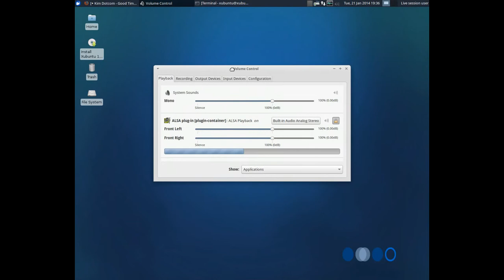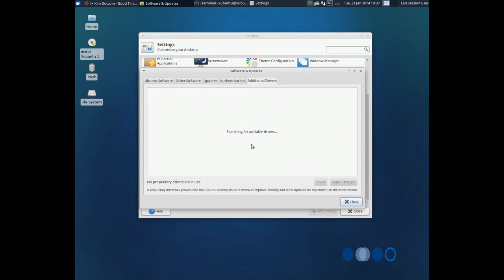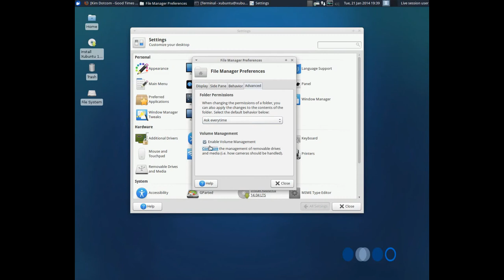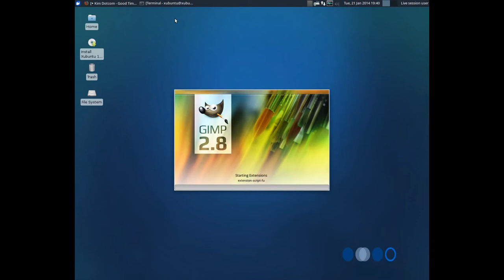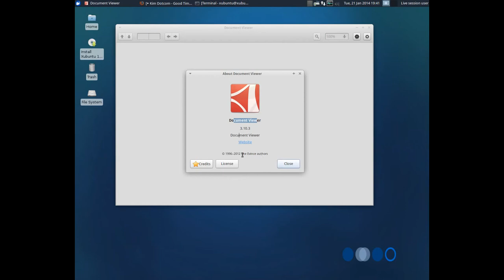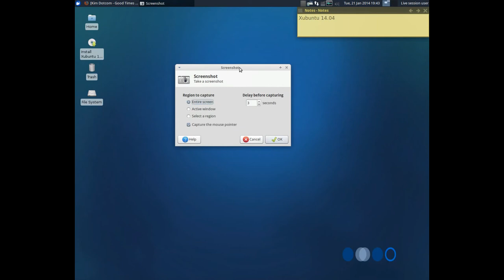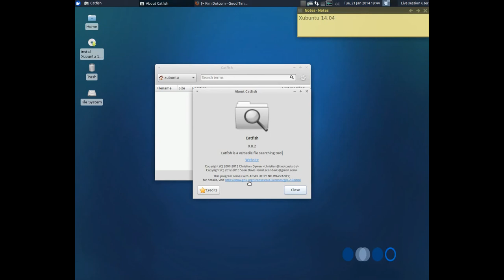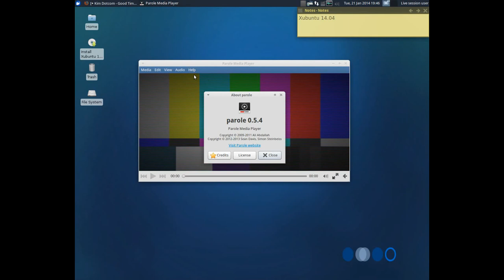Ubuntu 14.04 LTS Alpha [Xfce Desktop] - First Look